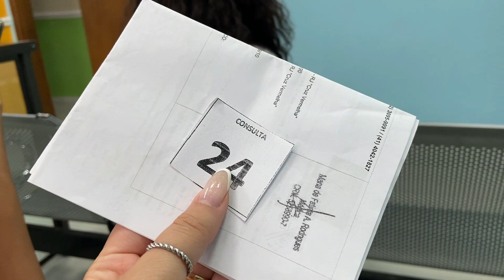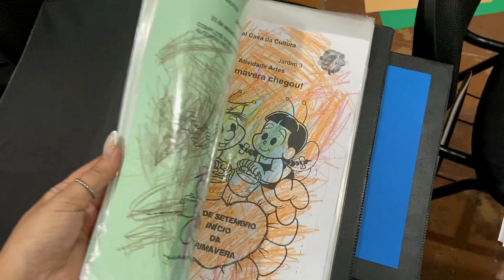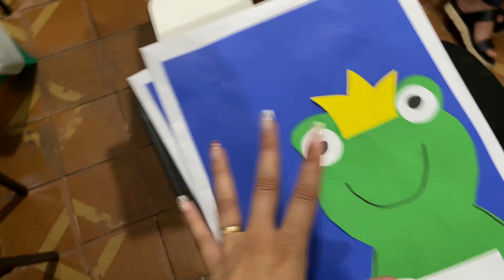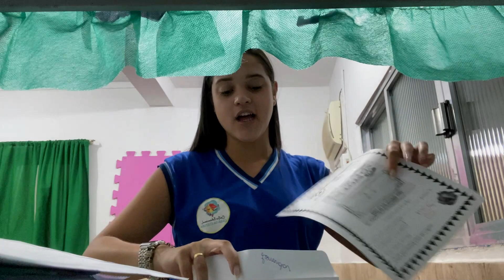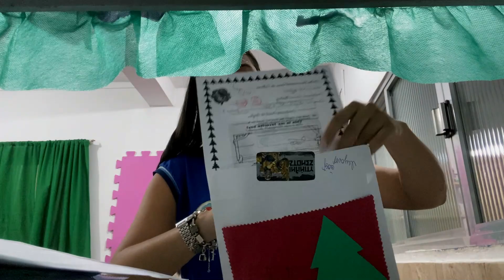ORGANIZANDO A CASA+ PREPARATIVOS FINAIS NO MEU TRABALHO